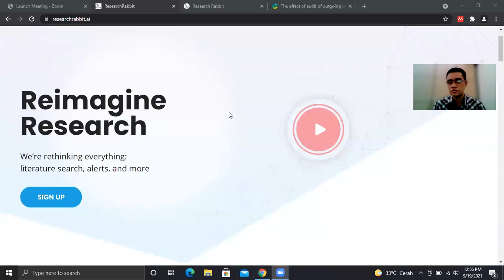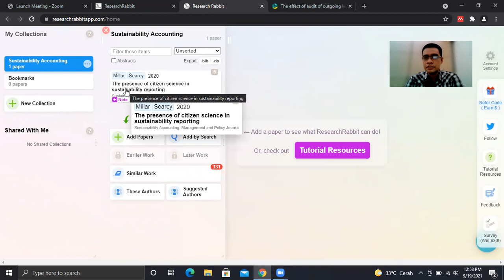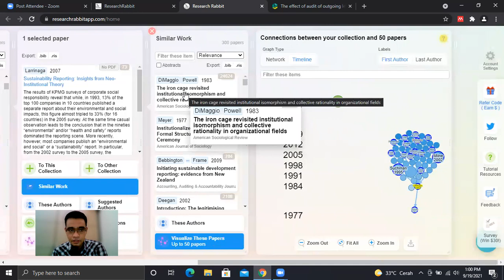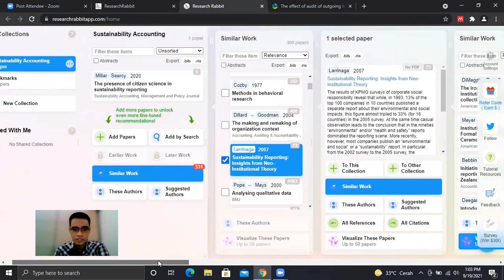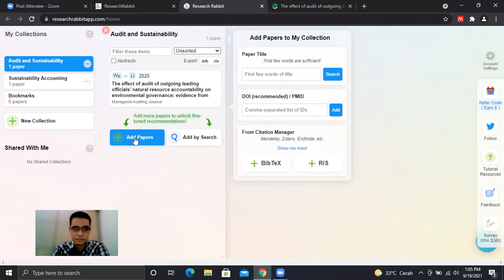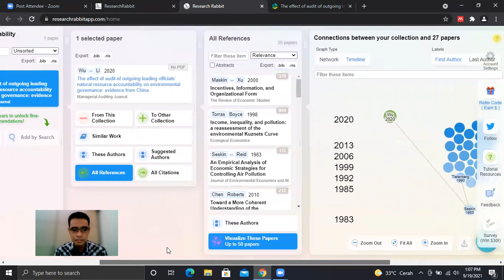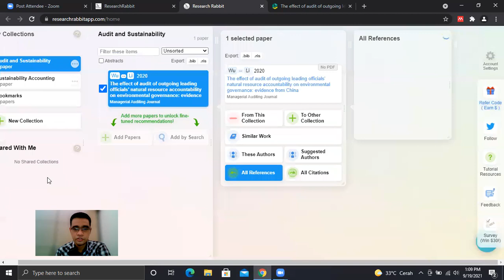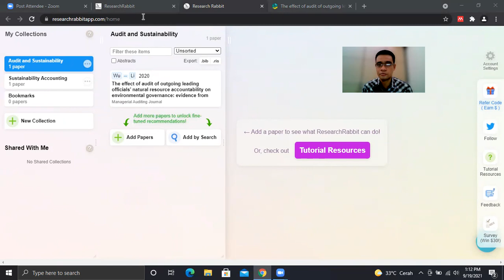Pengalaman Menggunakan Platform ResearchRabbit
Pada video ini, saya mencoba berbagi pengalaman ketika menggunakan platform ResearchRabbit untuk riset. Pada episode ini, saya berbagi cara menggunakan platform ResearchRabbit untuk melihat referensi artikel ilmiah yang dapat kita pergunakan. Semoga bermanfaat.